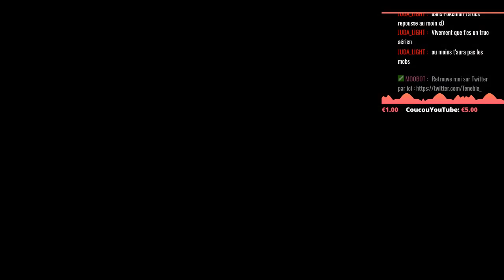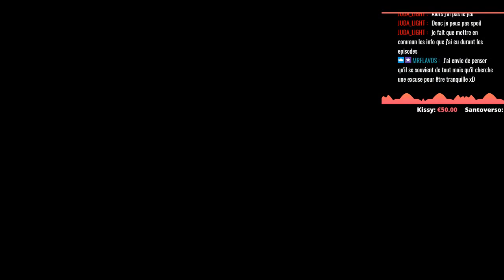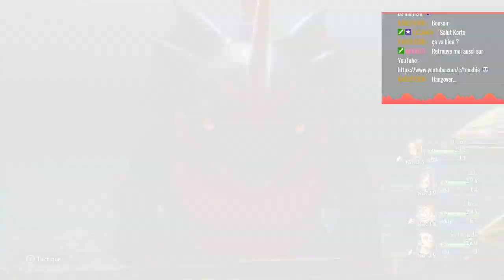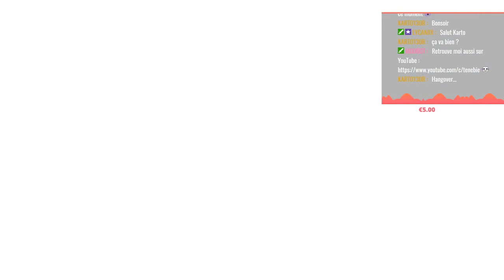DRAGON QUEST XI | 73 | Retrouvailles !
Mon Utip pour soutenir la chaine :D

On continue notre aventure sur Dragon Quest XI qui s'est déroulée